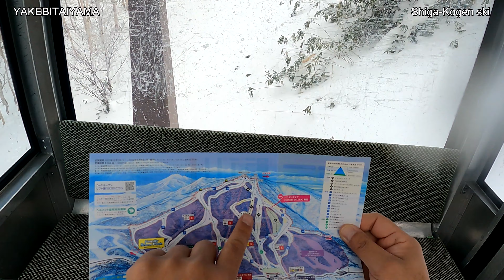YAKEBITAIYAMA 【焼額山】 # Shiga-Kogen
YAKEBITAIYAMA  is one of  ski area in SHIGA KOGEN.

Shiga Kogen is the biggest ski area in Japan, and it has 18 connected ski resorts. The main resort here is Yakebitaiyama that offers various ski trails for all levels on a huge hill covered with “Platinum Snow”. There are 3 Shiga Kogen Prince Hotels (East, South and West) at the base of Yakebitaiyama.